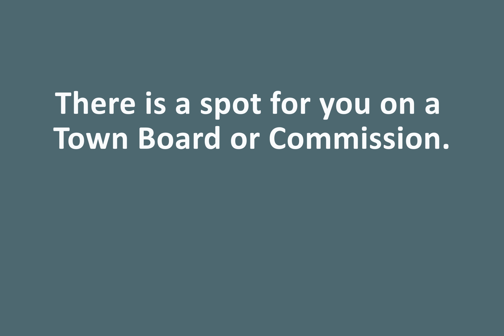There is a Spot for YOU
Applications are now being accepted for the Town of Collierville's Boards and Commissions.

Each year the Collierville Board of Mayor and Aldermen appoint approximately 20-30 people from the Collierville community to fill positions on the Town’s Boards and Commissions. These Boards and Commissions are advisory in nature and handle matters ranging from the arts, to parks, to land use plans.

Serving on a Town Board or Commission is a great way to get involved in Town government and play a vital role in shaping the goals and direction of the Town. The process for being appointed begins with filling out an application.